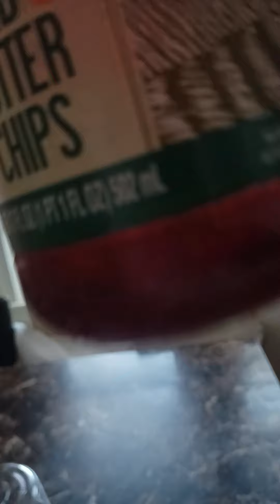Did a lil experiment on these fruit punch kool-aid butter pickles